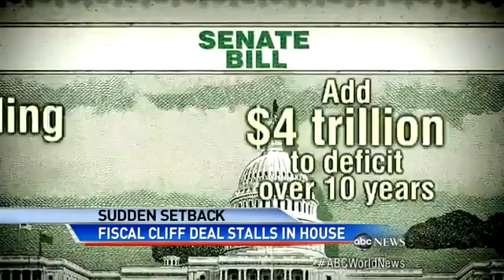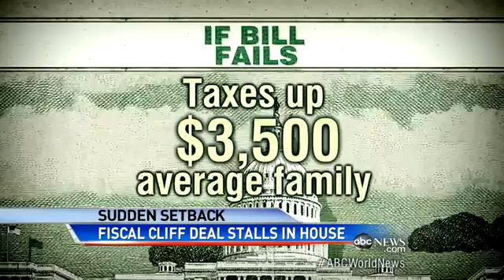Fiscal Cliff: Sudden Setbac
Fiscal cliff deal stalls in House.  What does it mean for our economy?